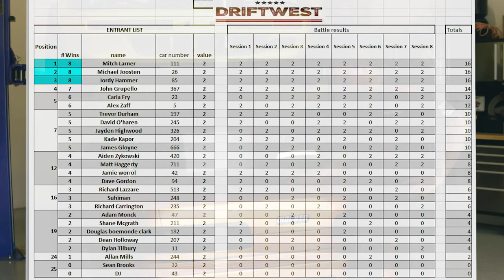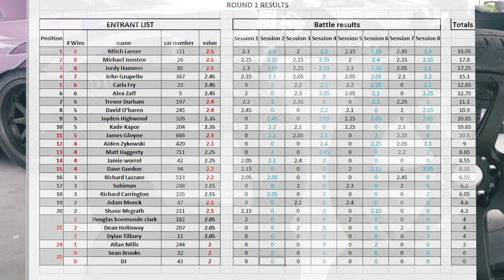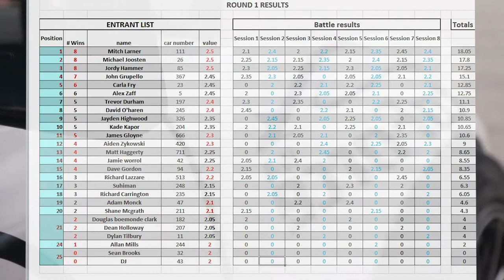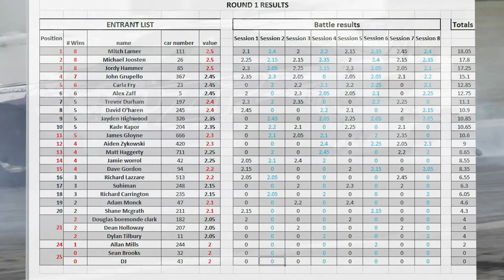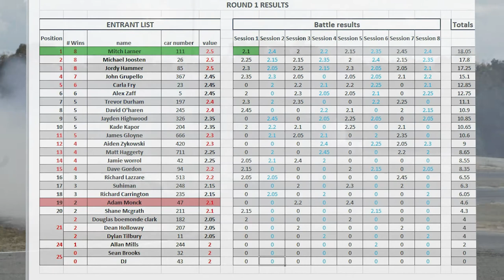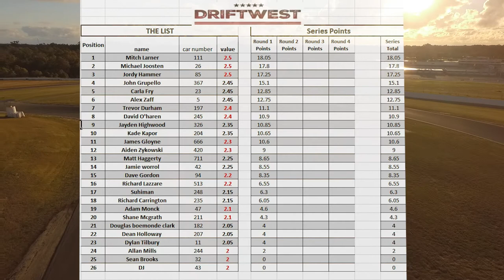DriftWest 2018 'Outlaw' series introduction and scoring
Something new is coming! DriftWest has come out with a totally new concept on how to run a drift competition. This video is about explaining how the new competition is ran and how the scoring works. The drivers will have to go through a combined of 104 battles to determine the winner.